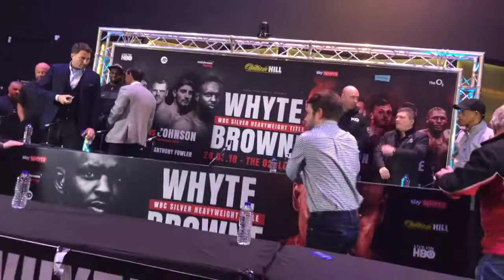DILLIAN WHYTE v LUCAS BROWNE - PRESS CONFERENCE PLUS HEAD 2 HEAD